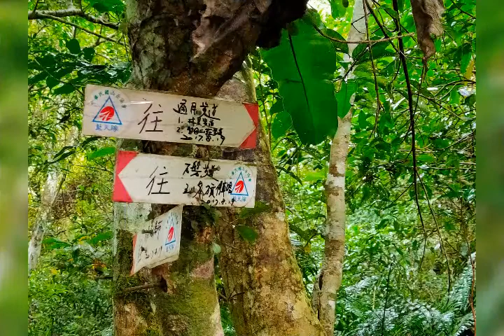hky愛家愛鄉愛台灣旅遊：五峰旗風景區往月眉坑溪瀑布，再上白龍灘，回到叉路口往林美石盤步道，再回到五峰旗風景區。一路涼爽耗體力，考驗自己。08_18_2020